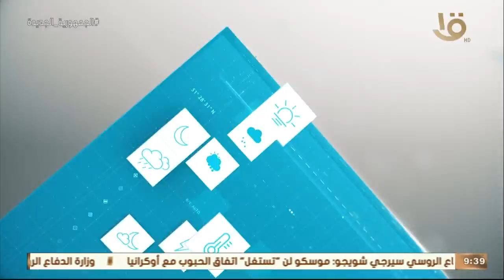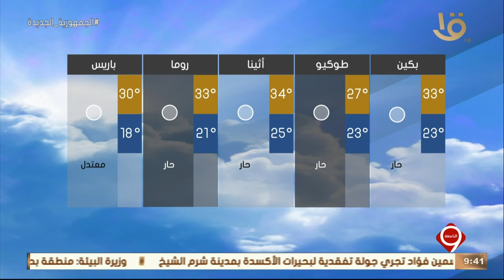نشرة التاسعة | بيان بدرجات الحرارة المتوقعة غدا